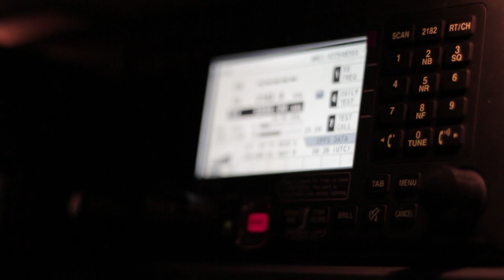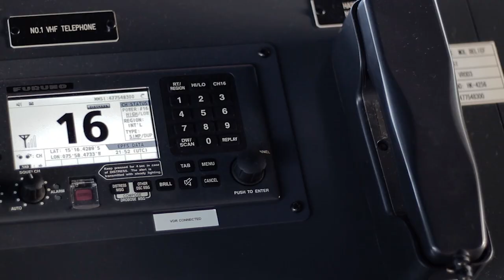NAVIGATION BRIDGE EQUIPMENT | SERVICE | SHIP SUPPLY | UASUPPLY